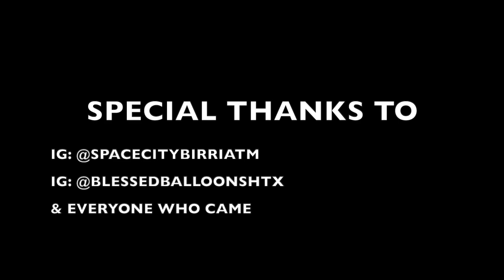GIGIS 13TH BIRTHDAY PARTY!!! (LUCIANOTV WEBISODE)